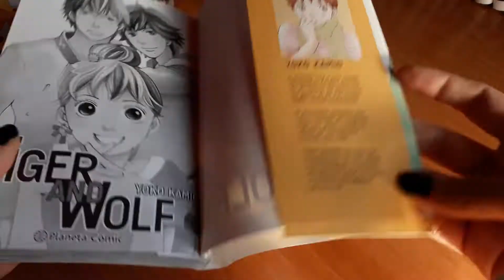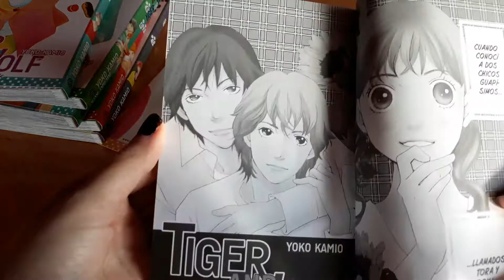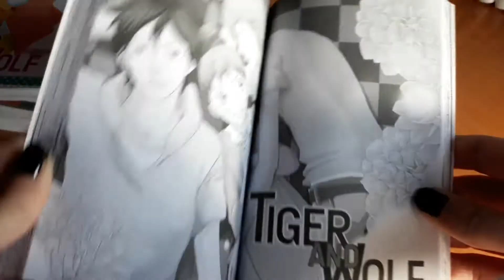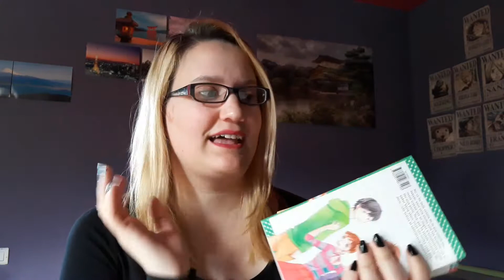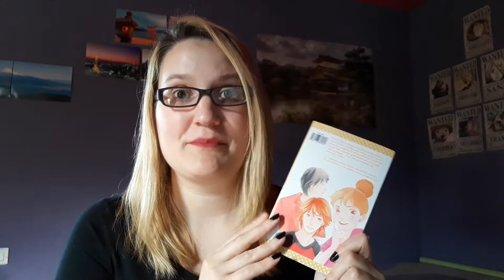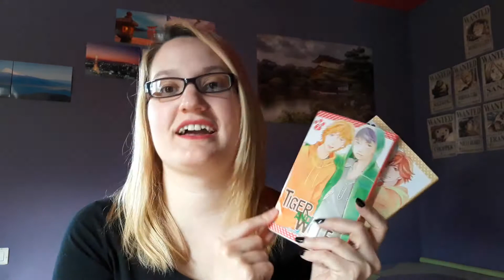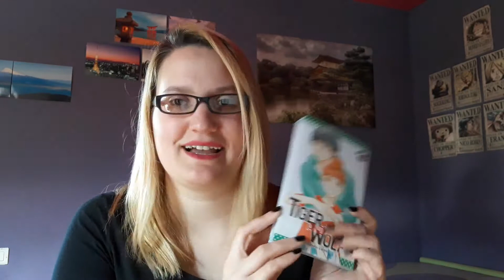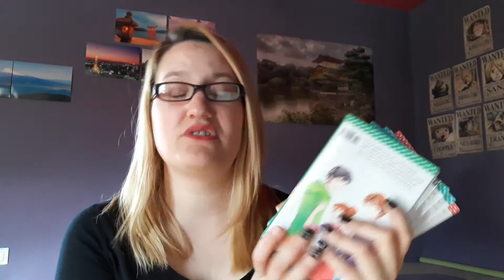Reseña Manga: Tiger and Wolf | La chica que shippea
Hola nihoneros y nihoneras!!

La reseña de hoy, es uno de los manga que más me gusta de Yoko Kamio. Es un shojo entretenido que no cansaría de leerlo.

¿Dónde comprar?

*podéis dejarme vuestra tienda favorita en los comentarios
*ninguna de estas tiendas me promociona

Besos nihoneros!

Música